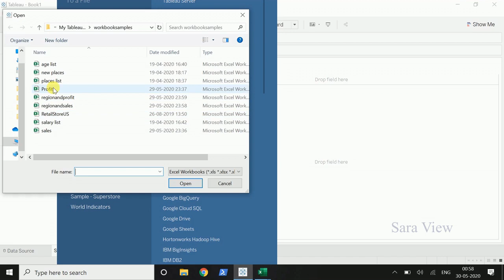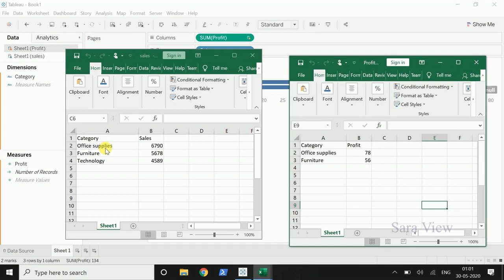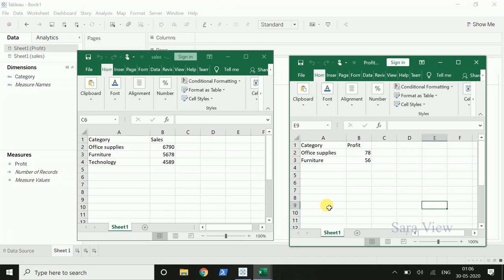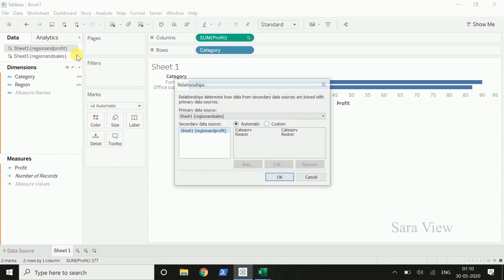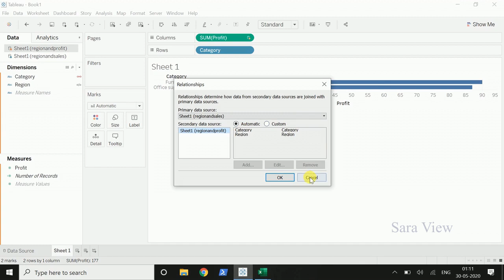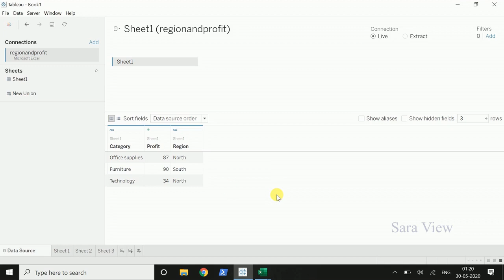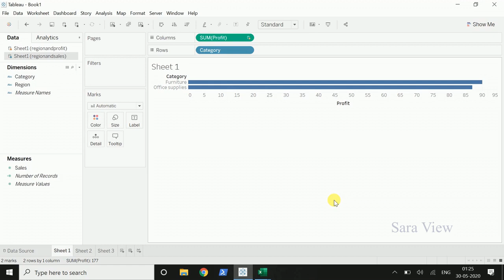Tableau - Data Blending | Data Blending in Tableau Tamil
This video describes about Data Blending in Tableau.Difference between Join and Data Blending in Tableau.